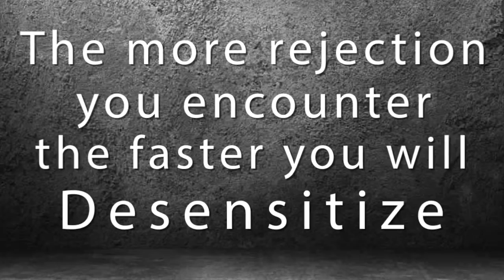How Mental Toughness Conquers Approval Addiction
Steve Siebold, the author of the book 177 Mental Toughness Secrets shares how he has helped a salesperson overcome approval addition. This video is part of an article in the July 2016 issue of Selling Power magazine.